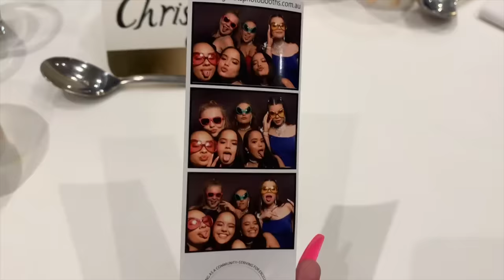PROM VLOG 2018 (Prom di Australia)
If you’re new to this channel, we’re Christy and Carly and we’re making a lot of fun video together.